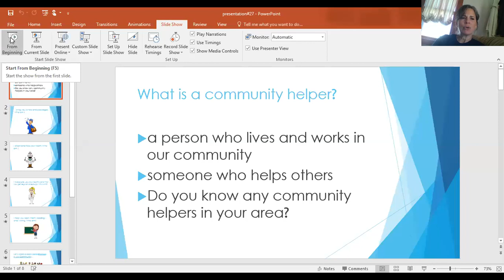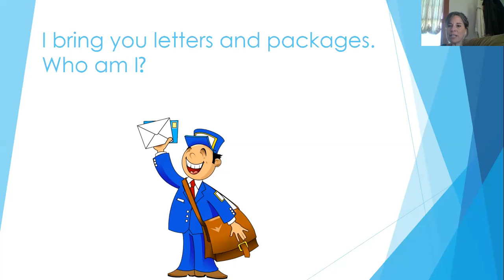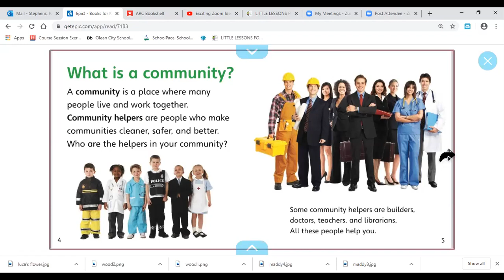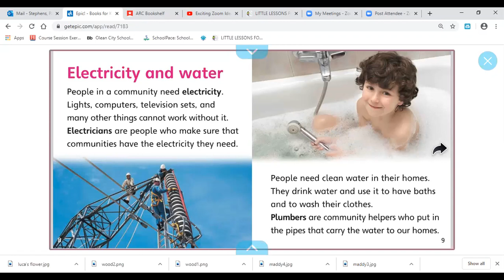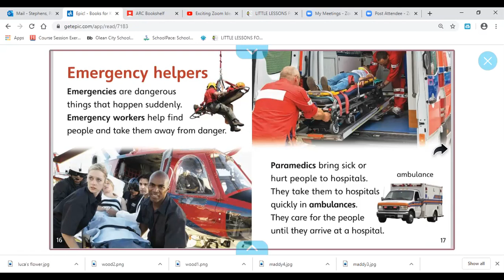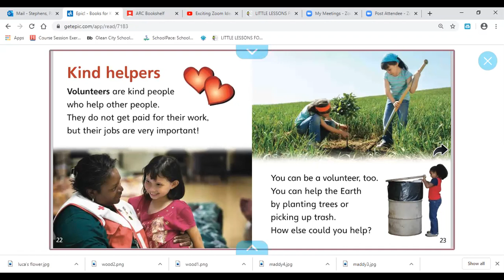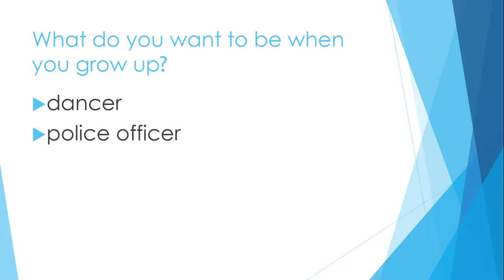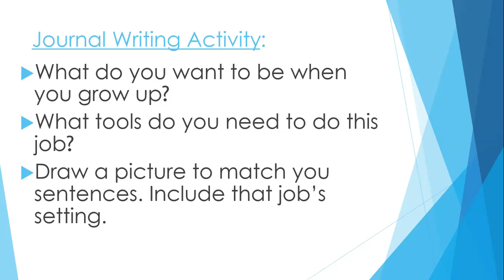East View Grade K ELA Lesson #27: Community Helpers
Students will be introduced to what a community helper/worker is and they will read about different helpers in their community.